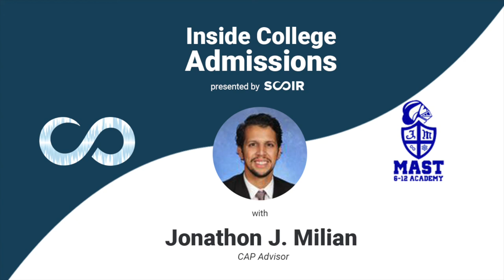"Every Part of an Application is an Opportunity to Say Something About Yourself" w/ Jonathon Milian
Peter Van Buskirk is joined by CAP Advisor at Jose Marti MAST 6-12 Academy, Jonathon Milian, to discuss the challenges of college counseling in a remote environment.
SUMMARY 📑
With that, here’s what we’re going to cover in this video:
#1 Creating an impactful college application
#2 Attending virtual tours
#3 Test-optional considerations
#4 Considerations for applications

This episode was recorded on October 23, 2020.
This episode is also available on our Podcast, Inside College Admissions. Listen on Apple Podcasts, Spotify Podcasts, or Google Podcasts!